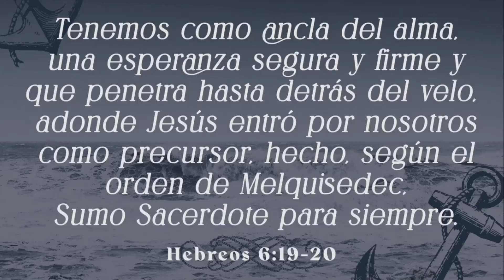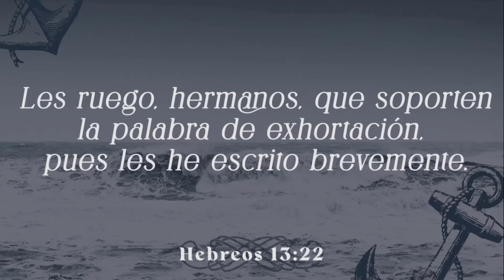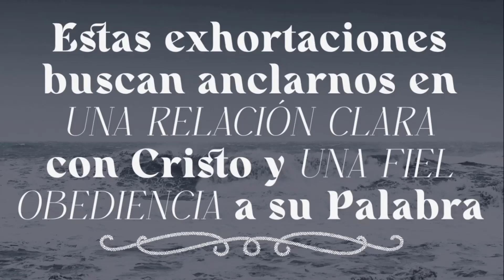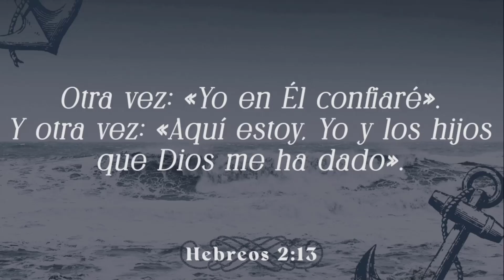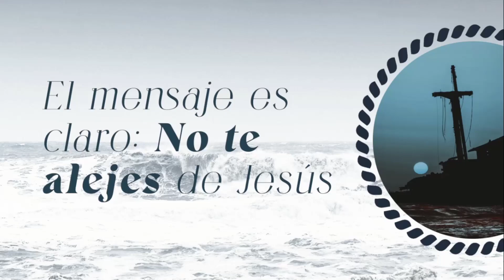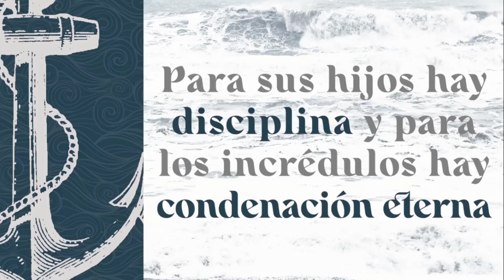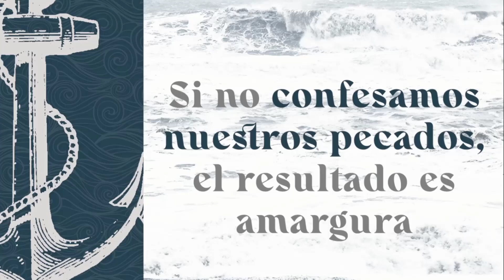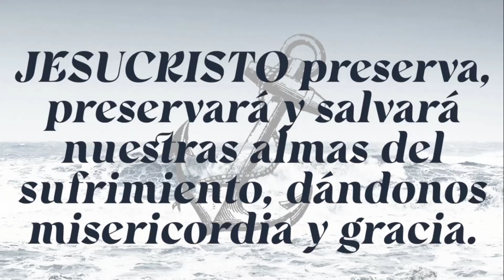Hebreos / 02. ¿Oiremos la exhortación?. Pastor Gerson González